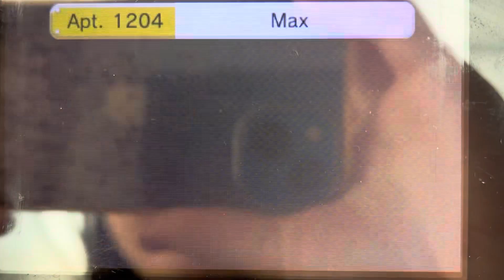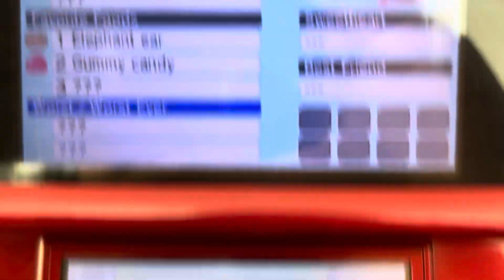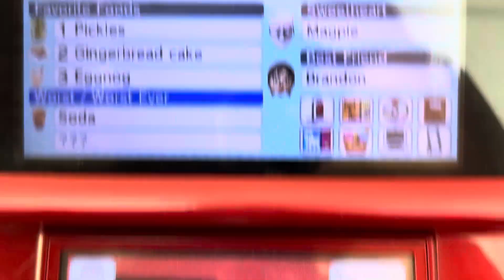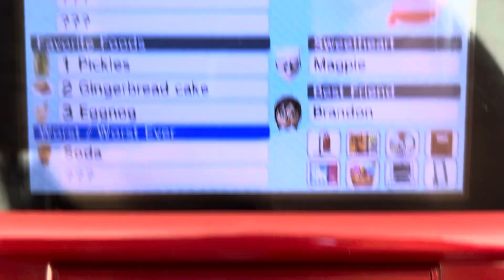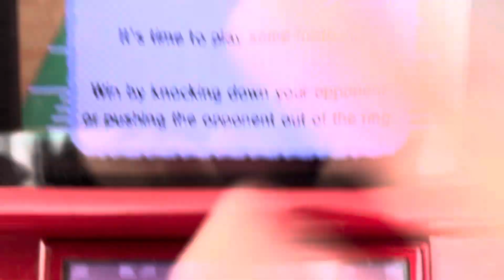Tomodachi Life part 2066 // bringing Mii apartments to the max with new Mii… 👀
Why/How do I have so many Tomodachi Life videos? A: I film it on my iPhone off my 3DS screen. I film them back-to-back and upload them straight to the YT app unedited (for the most part). I like to keep the average part about 5min in length, and this series has gone on for 3+ years (as of 2024) and I just love this game ❤️